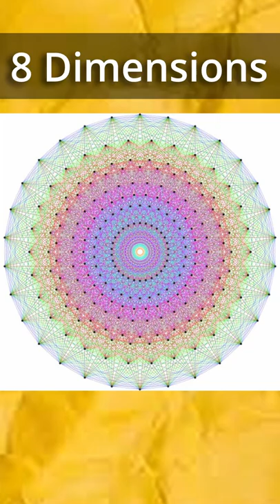Fields Medal 2022 is awarded to a Ukrainian Mathematician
Fields Medal known as the Nobel Prize of Mathematics was awarded to the Ukrainian Mathematician Maryna Viazovska for her work about the E8 Lattice.